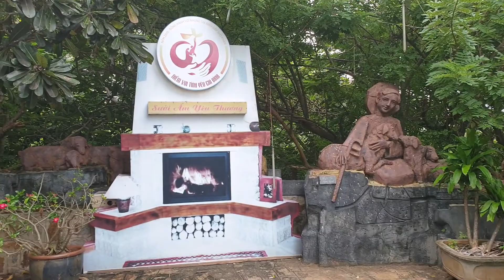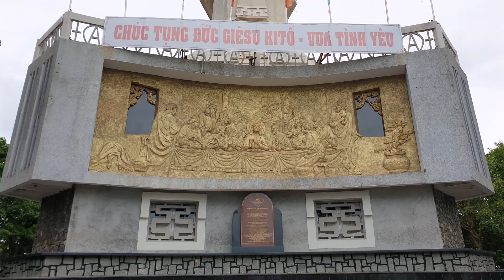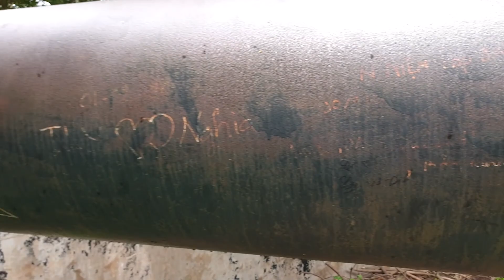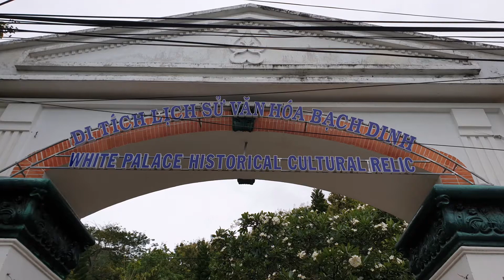CRUISE #4 - VIETNAM (Phu My)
“Travelling – it leaves you speechless then turns you in to a storyteller.”

We farewelled the Vietnam port of Nha Trang and next morning, we arrived to the port of Phu My (pronounced Foo Me).  Wow that was quick! We marvelled as the Majestic Princess performed an intricate 180-degree manoeuvre in the Song Thi Vai River and gracefully positioned herself alongside the quay.

With a few million Dong (Vietnamese currency) in our wallets we eagerly disembarked the ship and paid $30AUD to the cruise ship staff which granted us return travel on the provided shuttle bus service. After arriving at a large co-op supermarket in the town of Ba Ria (about 20km trip), we briefly strolled around the shopping centre and then decided it was time to barter on the cost for a taxi for our day's sightseeing adventures.

Although our friendly taxi driver spoke no English, he safely drove us to all the local attractions and sites around the nearby beach resort of Vung Tau. The list of attractions included the following-

1. Christ the King - The unique giant statue of Jesus Christ situated on the top of Small Mountain. The world’s 2nd largest Jesus statue.
2. French-built Lighthouse - The 1910 lighthouse boasts a spectacular view of Vung Tau.
3. The White Palace - A historic and magnificent building which exhibits an interesting collection of porcelain recovered from sunken ships off the Vung Tau coast.
4. Pagoda & temple - Several beautiful Buddhist temples and pagodas are open to the public.

It was quite entertaining watching the locals on their scooters, especially the brave rear passengers sitting side saddle with no hands, but the best sight was the cute toddler sitting on their 'special' car seat and wearing a cool bike helmet.

Our quiet taxi driver returned us to Ba Ria supermarket and we gratefully paid him the agreed amount.  We then hit the shops to do a spot of grocery shopping and eventually agreed on a dining option for a late lunch.  We finished the day strolling past a small footpath stall where we were bombarded by locals eagerly trying to sell a variety of wears – everything from souvenirs, shirts, sarongs, watches, caps, etc. Despite their best efforts we kindly declined their offers and jumped back on one of the shuttle buses for the trip back to the ship.

Back on board the Majestic Princess, we positioned ourselves right near the bar on the back deck and happily watched the activity on and around the port.  We especially enjoyed catching up with some friends from our China tour group and shared our Phu My adventures.

As night fell, the ship farewelled Vietnam and cruised towards our next port of call …. Singapore – a 622 nautical mile journey with only one sea day!